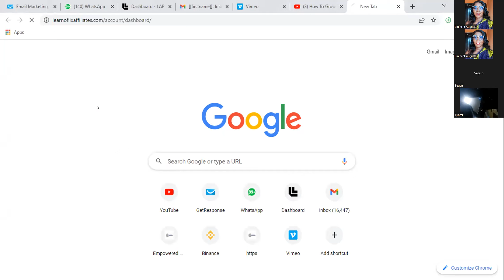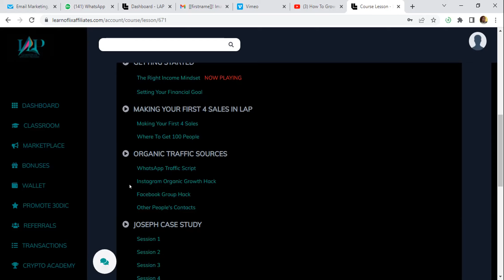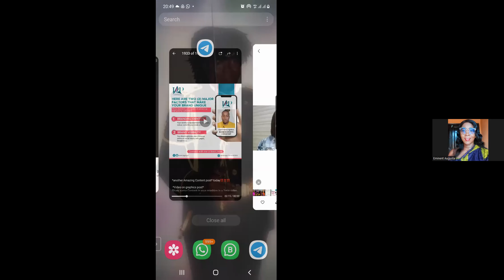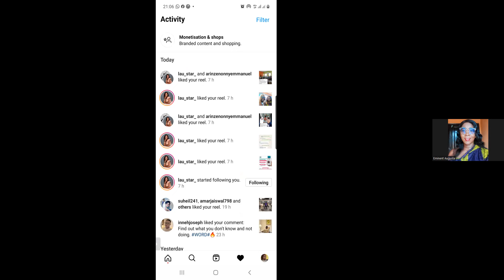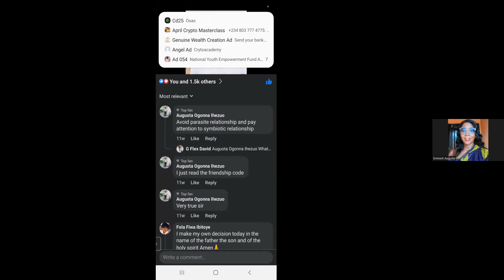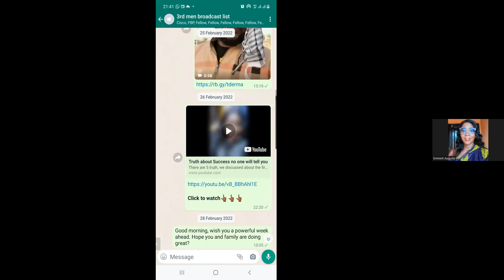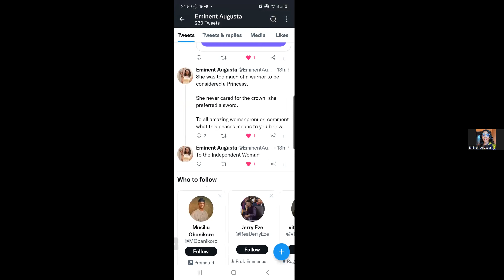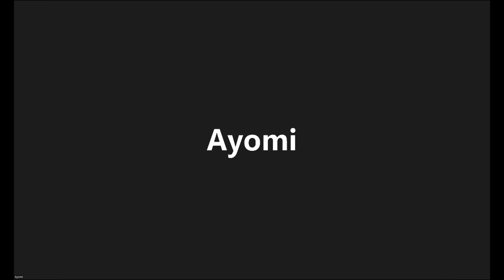Secret Revealed Practical Intentional Strategy on Attracting quality Clients to your Whatsapp DM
Learn Also how to turn follows to customers.

Share with us in the comment the value that you got.

Learn how to Build and Grow your Business using a Unique Whatsapp Business Growth Hack Strategy t? and 10X your sales👇